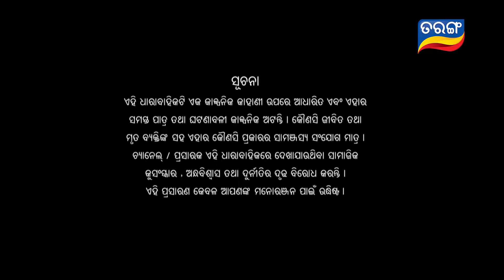Tara Tarini | Full Ep 271 | 17th Sept 2018 | Odia Serial - TarangTV